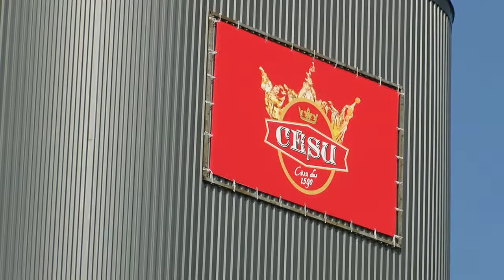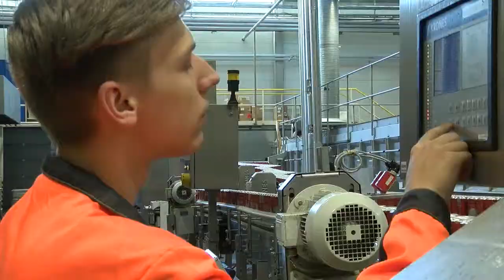Darba iespējas vasaras sezonā AS Cēsu alus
Vasaras sezona ir karstākais darba laiks alus darītājiem, tāpēc AS Cēsu alus meklē papildspēkus! Uzņēmums komandā aicina gan pakotājus, gan pildītavas operatorus, gan krāvējus. Vasaras sezona ir pietiekami ilgs laiks, lai pierādītu sevi kā atbildīgu darbinieku un varētu palikt pastāvīgā darbā. Jaunajiem darbiniekiem tiek nodrošinātas apmācības.